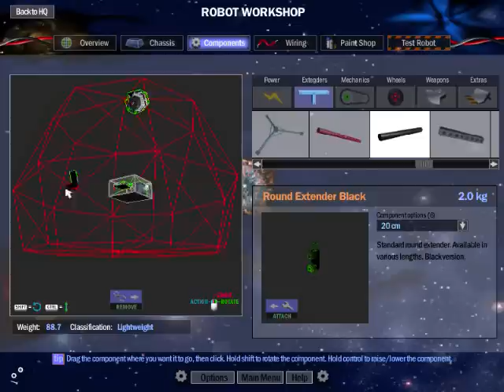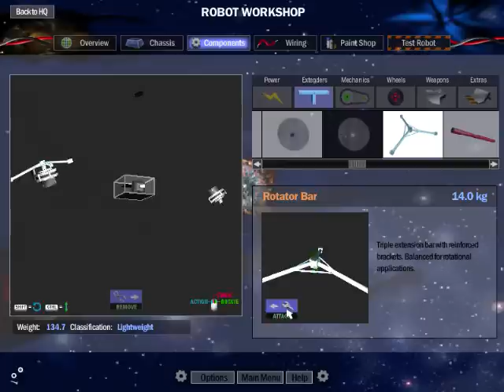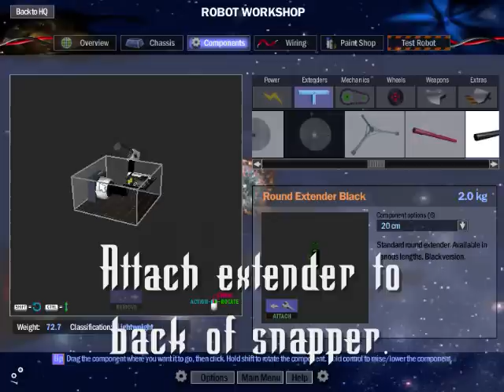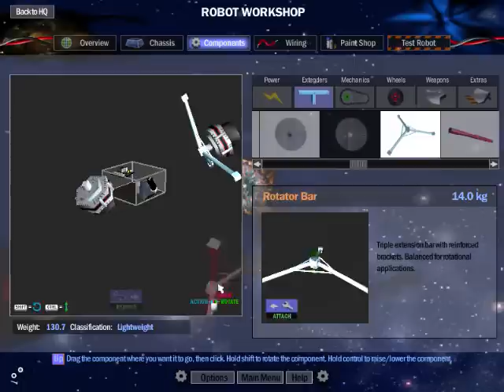Robot Arena 2- Advanced Snapper Loading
A very advanced glitch used for making robots smaller and better. to see easier glitches and normal snapper loading, go here:
Gametechmods.com